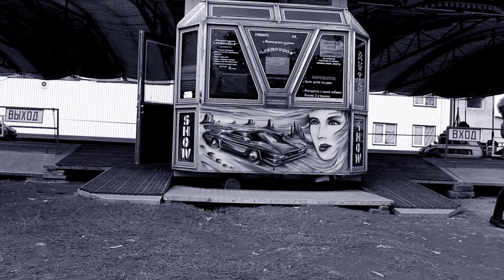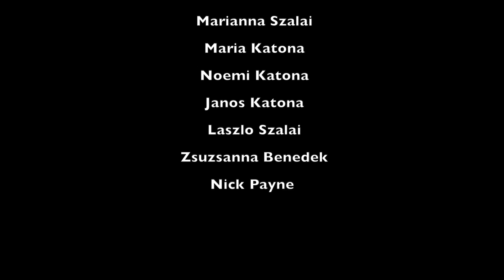Paradox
Experimental film about time and duration, reflects a dual feeling of being calm and frustrated while watching it.

Made by Szimonetta Szalai